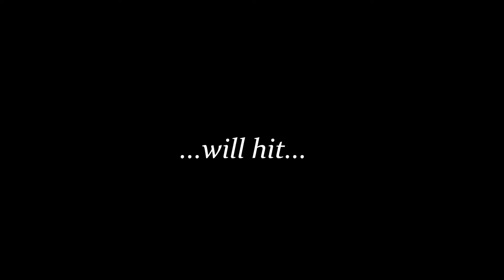Hitler Can't Take His Air Force Leave (HD)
Hitler is just trying to take some vacation time and he gets denied by the wing commander of the bunker.